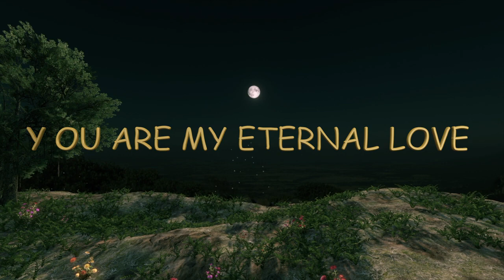Your are Forever Mine and I am Forever Yours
By Sending these phrases of love, you are telling the person you love, I need you, I love you or I "Need you by my Side" I will Love you.And in the game of love dreams are possible...Your are Forever Mine and I am Forever Yours